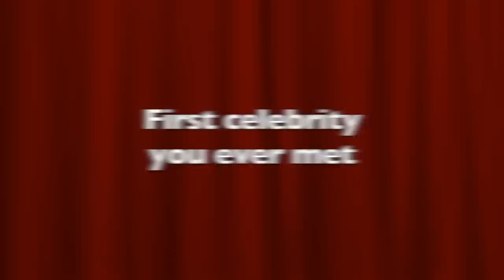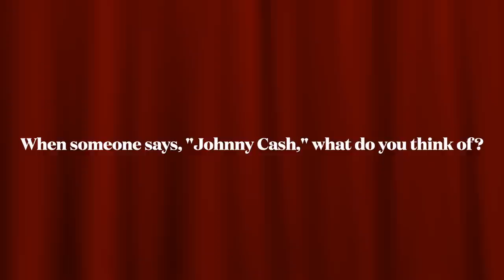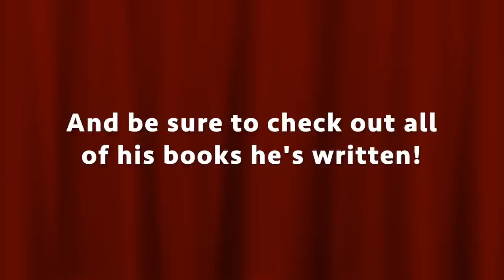Behind The Curtain ... Q&A with Don Reid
A casual and impromptu Question & Answer session with Don Reid, Country Music Hall of Fame member and author. A fun look into the personal life and professional career of his 40 years in music and over 60 years of writing. You'll learn things about him you never knew. So take a few minutes and enjoy some time "Behind the Curtain!" Volume 2